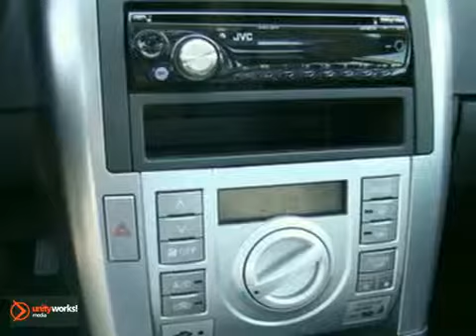2008 Scion tC 63098X in Mounds View Saint Paul, MN 55112 - SOLD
SOLD - If you are looking for real value on a great used car, Mounds View Motor Company invites you to come in and test drive this 2008 Scion tC, stock# 63098X. We are conveniently located near Mounds View Saint Paul, MN and known for our great selection, reliability and quality. Come take a look at this 2008 Scion tC today.

Mounds View Motor Company
2375 County Road 10
Mounds View Saint Paul MN, 55112

Mounds View Motor Company has a large inventory of cars, hybrids and sports utility vehicles.

Mounds View Motor Company has access to a large inventory of new and used vehicles in the Saint Paul, Minneapolis, New Brighton, Roseville, Brooklyn Park, Brooklyn Center, Blaine, and Fridley area. At Mounds View Motor Company, our sales representatives can help you to buy your next new or used car, hybrid or sports utility vehicle through a hassle free and exciting car buying experience. It is our goal to make the car buying experience at Mounds View Motor Company the best in Twin Cities.

Serving the Saint Paul, Minneapolis, New Brighton, Roseville, Brooklyn Park, Brooklyn Center, Blaine, and Fridley areas faithfully!